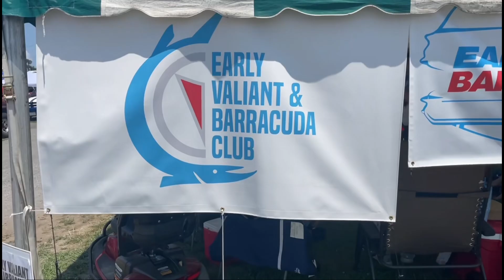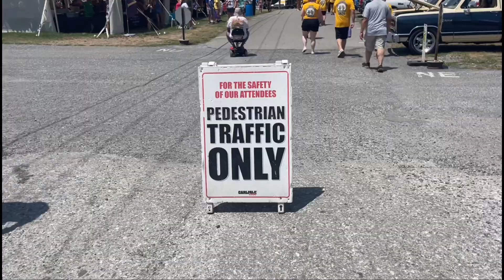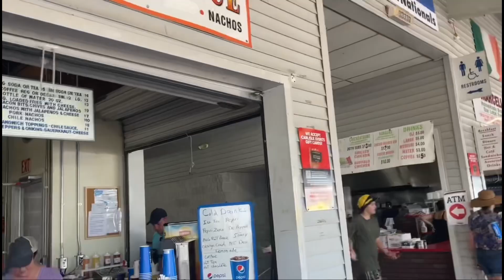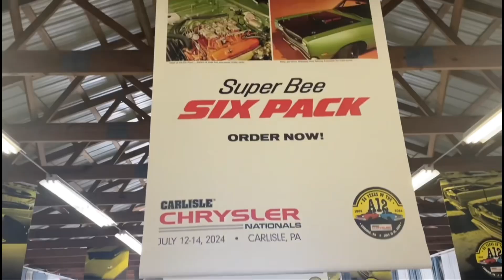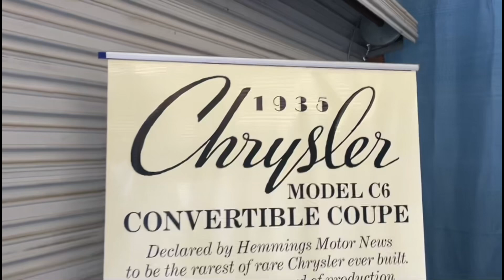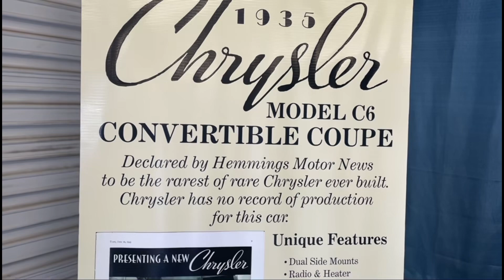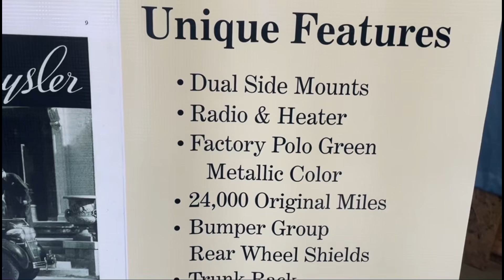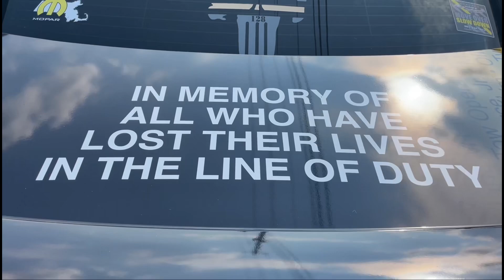CHRYSLER NATIONALS CARLISLE CAR SHOW *2024*